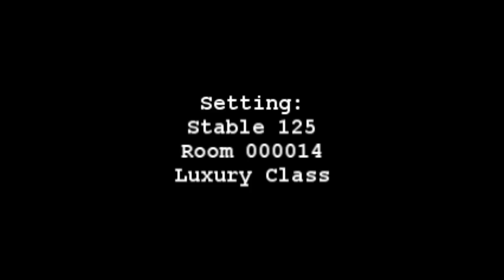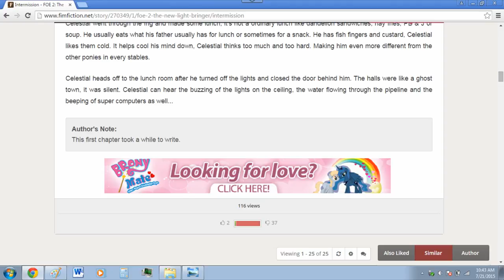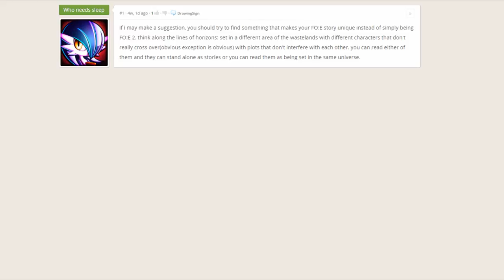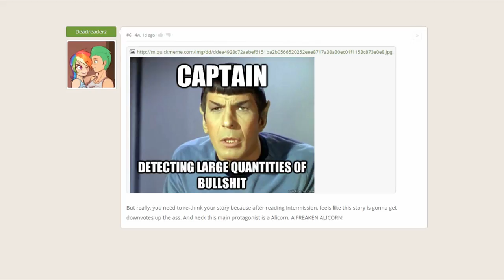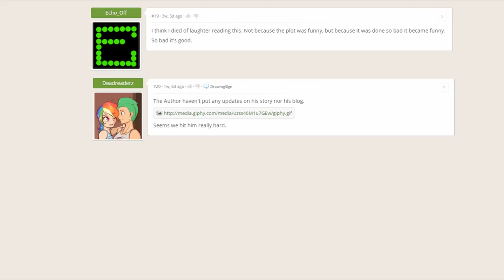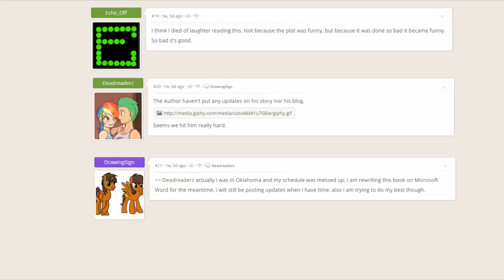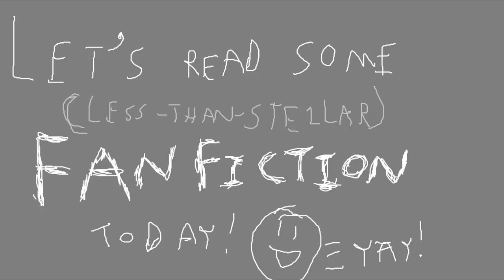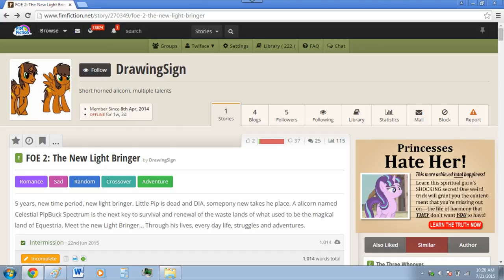Less-Than-Stellar Fanfics: Fallout Equestria 2: The New Light Bringer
Not just another spinoff of the wildly popular fanfiction Fallout: Equestria - a SEQUEL!

A dramatic reading of this gem I found on Fimfiction.net, complete with illustrations by yours truly.

I do not own MLP:FIM, Fallout, Fallout: Equestria, or FoE2: The New Light Bringer - I only bring this to you for your entertainment pleasure.